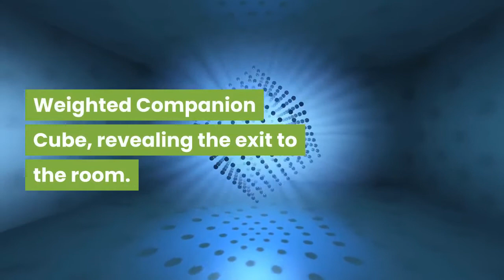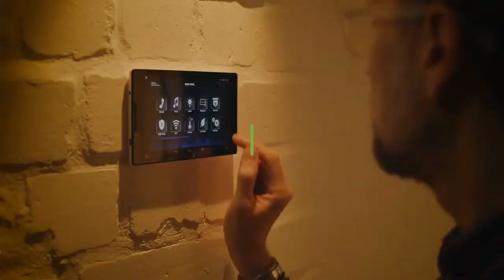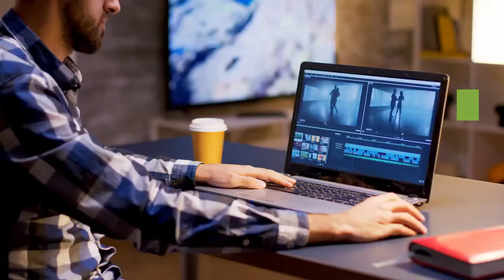Hamster solves Portal Maze ♥️ ♥️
Hamsters can make great small pets but they get bored and require physical activity to stay healthy and stress-free.

In the wild, hamsters are explorers that run several miles a day.

With large cages, hamster wheels, toys, and activities,

pet hamsters tend to gnaw on their cages less,

female hamsters with wheels tend to give birth to more pups and

reducing stress can help prevent related illnesses like Wet Tail.

So as pets, things like hamster wheels and mazes can be your hamster’s best friend.

A detailed miniature reconstruction of the lab from the Portal game

served as a series of puzzles for a furry little gamer called Captain Hamster.

Based on the successful Portal and Portal 2 games by Valve,

featuring a mysterious laboratory setting,

which the player must navigate and escape by opening portals.

Beating the game is a challenge for most, but for a fluffy pet called Captain Hamster, it was easy.

Captain Hamster's adventure is chronicled on YouTube, showing how he gets through

each part of an incredibly detailed miniature reconstruction of the game's setting.

The video opens with shots of each empty "room," and then the hamster is set loose in the first room,

which resembles the futuristic glass-paned cell where the game opens.

Captain Hamster explores his surroundings and takes on obstacles to get through each room.

Climbing into an exercise wheel, he operates it and an attached string lifts up a model

Weighted Companion Cube, revealing the exit to the room.

Another wheel is raised as it turns, bringing Captain Hamster up to another level,

and a third moves a tiny conveyor belt to drop a pile of the Weighted Cubes for him to

climb onto and reach a higher shelf.

While each of the puzzles is inspired in its own right, the really impressive part of the maze

is its meticulously designed accuracy to the world of Portal.

Familiar icons and props abound, from the mini security cameras to the patterning of the walls.

Fans of Portal who are cheering Captain Hamster on will be glad to see that at the end of his obstacle course,

he's rewarded with a hamster-sized cake, much like the one continually promised throughout

the game and immortalized thereafter in memes.

Captain Hamster's accomplishments go beyond Portal.

His owner has also constructed a "dungeon" full of items to investigate and backdrops

evoking various themes, with potential for other mazes and puzzles in his future.

What he'll get up to next is anyone's guess, but he's sure to look adorable doing it.

Captain Hamster is not the only youtube channel that features the amazing talent of design, construction, and solving of hamster mazes.

The popular DIY Hamster Maze is a YouTube channel that’s totally devoted to

creating elaborate obstacle courses for the creator’s pet hamster.

One video shows a hamster navigate a cardboard maze with holes, trapped doors, moving parts, tunnels, spinning wheels, and even a conveyor belt.

The amount of work these creators have done is absolutely AMAZING.

Designing and making a maze takes a considerable amount of talent and time.

Then the filming and editing skills required and to manage the lighting set up

without shadows is a lot of additional work.

I have tried just building a hamster town from popsicle sticks and card

and am fully aware of the challenges involved.

So very well done to both Captain Hamster and DIY Hamster Maze for all their hard work and for keeping us entertained.